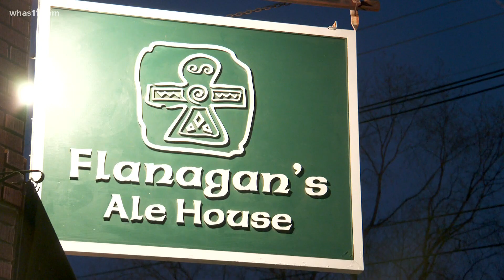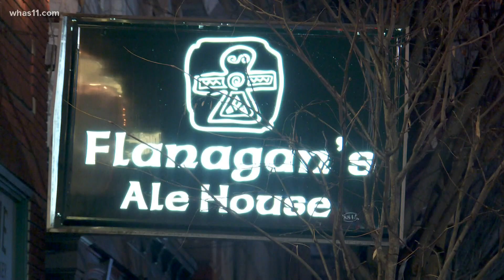Louisville Health Department enforces COVID-19 guidelines on New Year's Eve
It may be New Year's Eve, but that doesn't mean bars and restaurants in Kentucky can get a pass when it comes to the coronavirus health guidelines.